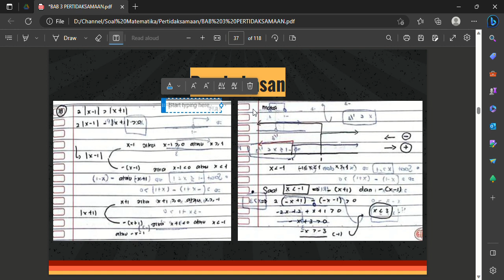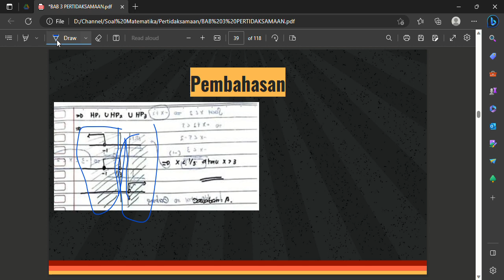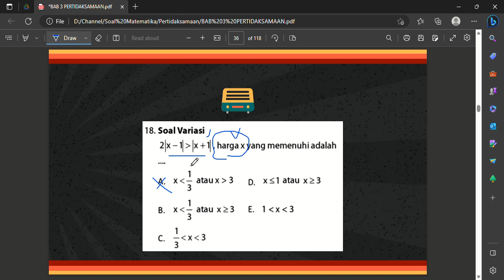2|x - 1| lebih dari|, harga x yang memenuhi adalah...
A. x kurang dari ⅓ atau x lebih dari 3
B. x kurang dari ⅓ atau x ≥ 3
C. ⅓ kurang dari x kurang dari 3
D. x ≤ 1 atau x ≥ 3
E. 1 kurang dari x kurang dari 3